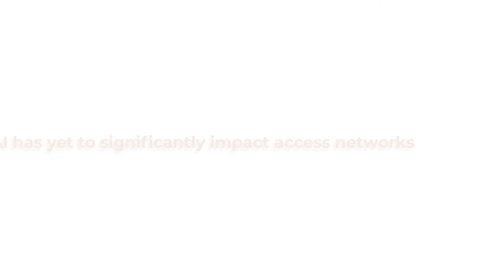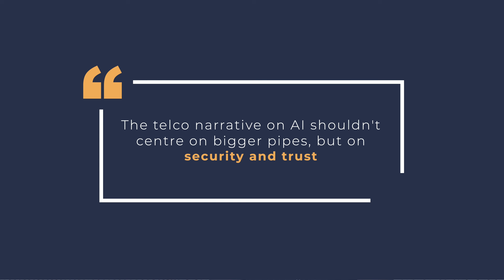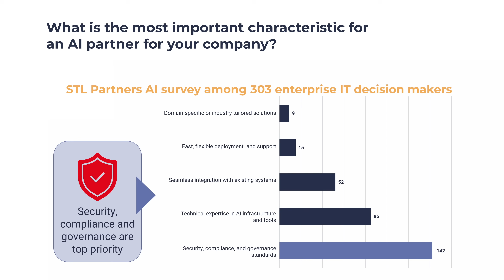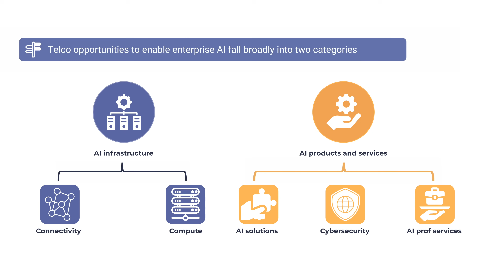How can telcos raise their profile as go-to partners for AI?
In our latest enterprise AI survey, only 9% of enterprises chose telcos as their go-to AI partners, far behind hyperscalers and SIs. Yet over half still recognise operators’ strengths in infrastructure, security, and integration. The opportunity is there, but telcos must redefine how they show up.

Our new video in partnership with Cisco explores why telcos are overlooked today, and how they can raise their profile as trusted, credible AI partners,  by leading with security, sovereignty, and trusted infrastructure, not just connectivity.